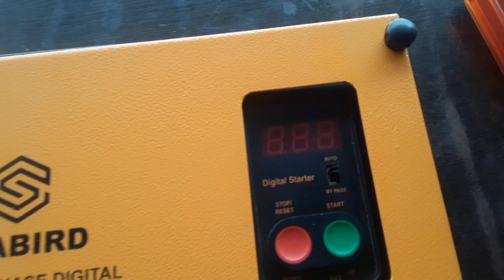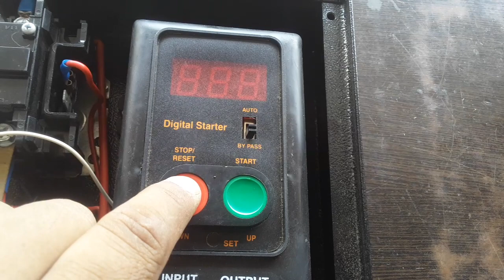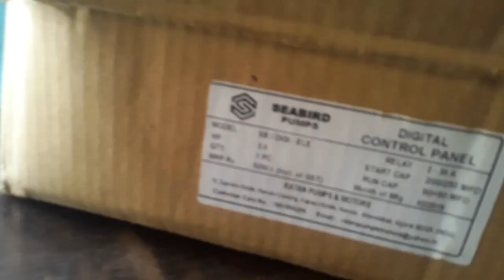automatic 3 Hp sumsebul stater on boxing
4000 rs only  3 capsitar  tebul use  25 amp 2 rile